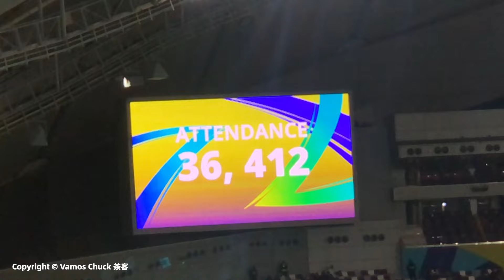We are Hong Kong 与香港球迷一起隔空助威 | 香港0:1伊朗 | 2023卡塔尔亚洲杯 | 现场观赛视频 | Matchday Vlog | Vamos Chuck 茶客